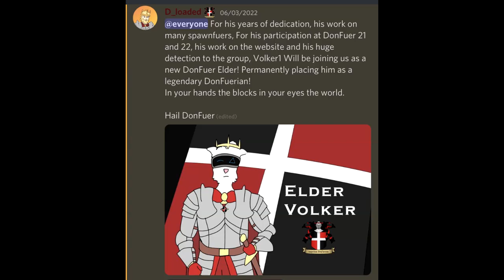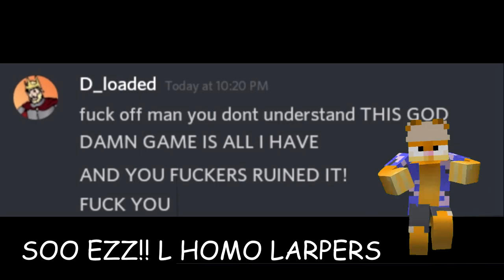2b2t| DONFUER LARPERS SPAWNBASE GRIEF!!!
We're back and Show em whos boss!!! ez-duz-it!